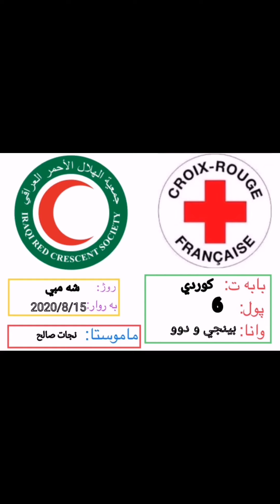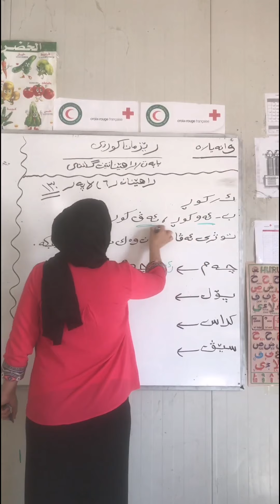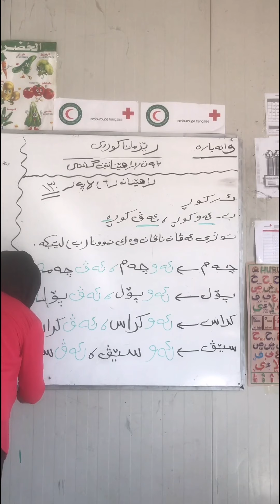كوردي پولا ٦ وانا پێنچي و دوو